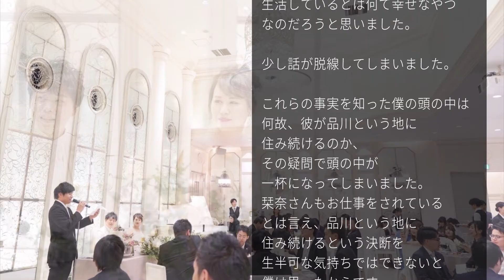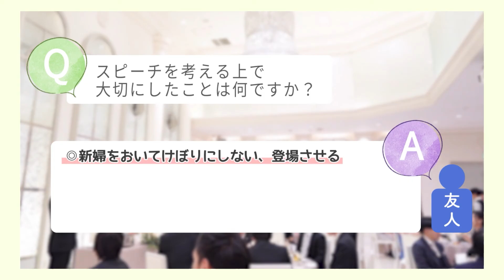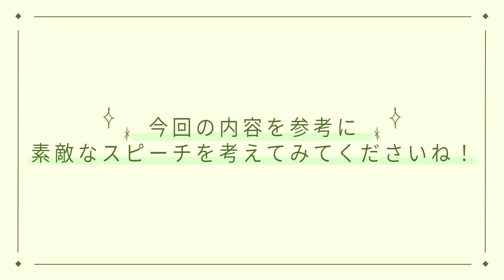【友人代表スピーチ】ゼクシィ編集部大絶賛！面白くて参考になる‼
ゼクシィ編集部で話題になった友人代表スピーチ。誰がきいても面白く、頼みたいと思うのはどんなスピーチか。実際のスピーチ内容はもちろん、内容を考えるまでの疑問も聞いてきました。

動画目次＝＝＝＝＝＝＝＝
00:00　オープニング
00:11　スピーチ内容
03:40　スピーチをした友人に質問！　Q&A

▽他動画も見てね♡
【さまぁ～ず×ゼクシィ】面白すぎた…！超貴重な誌面撮影の裏側をお見せします！
【婚姻届 書き方&出し方】見本で簡単に解説！ゼクシィ結婚準備完全マニュアル#1
【引っ越し&氏名・住所変更】面倒な手続きをイラスト解説！ゼクシィ結婚準備完全マニュアル#2
【交際相手の親へ結婚挨拶】マナー、服装、手土産など 事前準備&当日の流れ ゼクシィ結婚準備完全マニュアル#3
【顔合わせ食事会】事前準備～当日の流れまでの進め方 ゼクシィ結婚準備完全マニュアル#4
【結婚報告】失礼なし！職場・友人・親族へのタイミング&伝え方 ゼクシィ結婚準備完全マニュアル#5
【ゼクシィ編集部員の結婚式を大公開】古民家貸し切り｜海外フォトウエディング｜5年越しの誓い｜子どもと一緒に
【恋愛相談】マンネリは自然現象⁉恋のスパイスは第三者？20代カップルの悩みをゼクシィ編集長が回答｜スナックゼクシィ
【福田萌子がズバッと回答】価値観のズレはどう解決する？結婚&恋愛にまつわるリアルなお悩みをぶつけてみた
【初対談】福田萌子&井手川直樹が６つの質問で本音を語る、“今の”幸せの形とは？
ついに結婚式当日！準備していたものはどうなった？【結婚式ができるまで-リアル夫婦に密着vol3-】
会場打ち合わせ、衣裳試着、ムービー作りなど　結婚準備の日々【結婚式ができるまで-リアル夫婦に密着vol2-】

▽もっと友人代表スピーチについて知りたい方は記事もチェック！